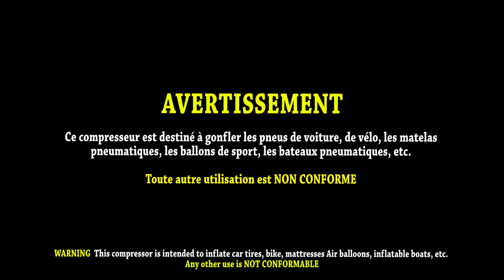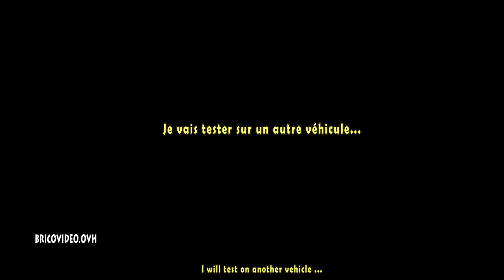test compresseur lidl parkside pkz 180 + clé à chocs pneumatique pdss 310 Demonter un pneu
test compresseur lidl parkside pkz 180 + clé à chocs pneumatique pdss 310 Demonter un pneu bouloneuse
clé à choc parkside lidl à air comprimé pdss 310 lidl pneumatique boulonneuse test avis pneumatic impact wrench druckluft-schlagschrauber

compresseur lidl parkside pkz 180 compressor kompressor compressore compresor

Dévisser visser une roue de voiture test perceuse à chocs parkside pdssa 18 unscrew screw car wheel  CORDLESS IMPACT DRIVER Schraube lösen Autorad  AKKU-DREHSCHLAGSCHRAUBER rueda de coche tornillo desatornillar AVVITATORE AD IMPULSI
A BATTERIA

Fixer dans un parpaing creux : scellement chimique sceller des éléments lourds

cheville à frapper béton, parpaing creux, tasseaux, menuiseries, lambris, cadres de portes et fenêtres (matériaux creux, pleins).
présentation de la cheville à frapper et utilisation pour fixer un bout de bois dans un parpaing creux

cheville acier à clouer sans perçage une alternative à la cheville molly

extraire une cheville molly d'un mur placo, plaque de plâtre, ba13.

mettre une cheville molly sans perceuse sans pince à cheville molly (ba13)

reboucher trou placo mur la enduit pate de rebouchage après avoir retirer une cheville molly :

mettre une cheville nylon à visser une alternative très simple à la cheville molly pour les murs en plaque de plâtre.

Éviter de tomber sur des armatures/acier ou des fils électriques lors de l'installation de cheville molly avec le détecteur de matériaux bosch gms120

retirer extraire une vis cassée abimée avec un extracteur de vis (devisser une vis)

installer une applique murale (douille dcl) changer une applique murale

installer une suspension luminaire plafonnier poser sur douille dcl

scellement chimique resine haute qualité fixer pieds poteau acier béton parpaing creux pierre brique, fixer chauffe-eau portail store volets parabole, tous les charges lourdes

parkside peh 30 a1 rabot electrique lidl electric planer elektrohobel parkside Sähköhöylä Електрическо ренде